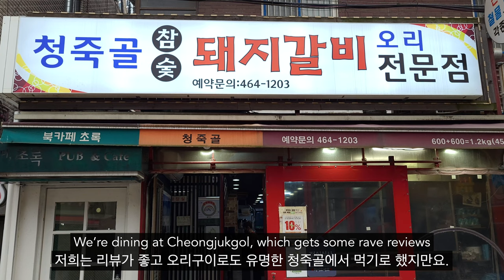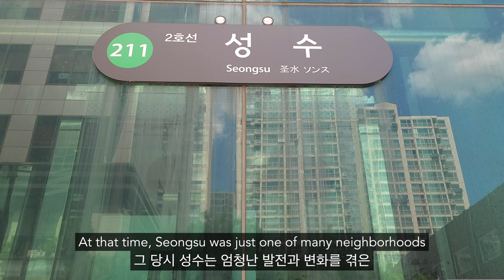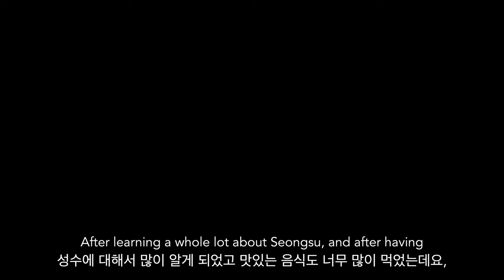Grilled Pork Ribs Korean Style | Tragedy at the Seongsu Bridge (Seongsu-dong Seoul Pt. 3)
We try grilled pork ribs, Korean style, at one of the best pork rib alleys in Seoul. Then, the tragedy at the Seongsu Bridge is revisited - it's a sad but important part of modern Korean history, and one that's worth telling. This is the third and last part of our 'Hoods' feature on Seongsu-dong.

서울에 자리잡은 돼지갈비골목 중 가장 유명한 곳 중에 하나인, 성수돼지갈비골목에서 양념된 돼지갈비를 불판에 구워 맛있게 뜯고 즐깁니다. 그리고, 현대서울역사에 비극적인 사건으로, 슬프지만 중요한 이야기를 간직하고 있는 성수대교로 향합니다. 성수에 대한 '동네'에피소드의 세번째 이자 마지막 영상입니다.

• RESTAURANTS IN THIS EPISODE / 영상에 소개된 식당:
Cheongjukgol / 청죽골